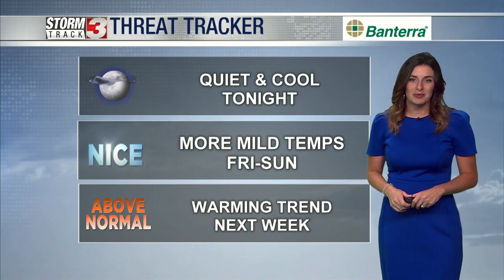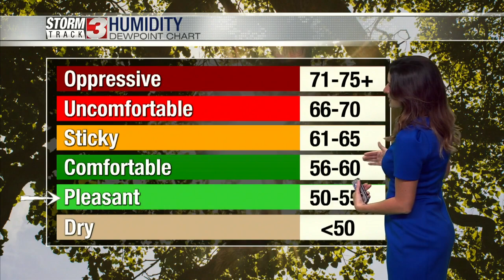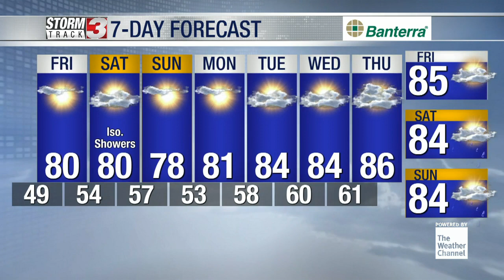Nice weather continues into the weekend, but a warm up is on the way